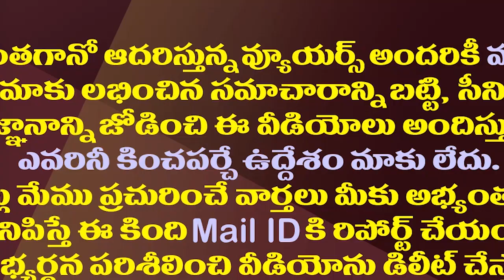గన్నవరంలో వంశీకి ప్రత్యర్థిగా పాత నేత సరికొత్త పోటీ.!| New Rival To The MLA Vamsi In Gannavaram